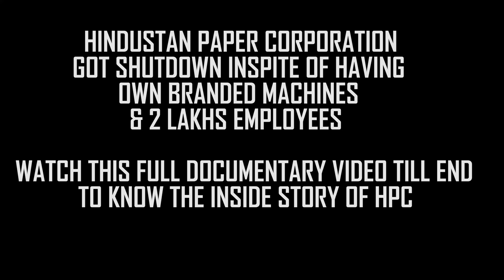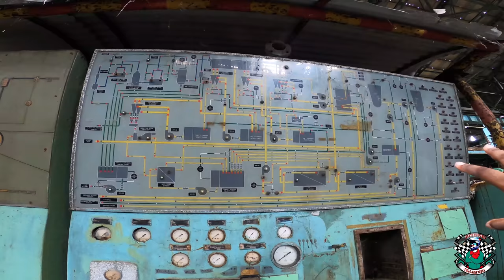Hindustan Paper Corporation inside Story | Sara Sach Bahar aa Gaya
HINDUSTAN PAPER CORPORATION, ASIA'S ONE OF THE LARGEST PAPER MILL GOT SUDDEN SHUTDOWN WITHOUT INTIMATION, RESULTED 2 LAKHS EMPLOYEES GOT UNEMPLOYED & SEEKING REVIVAL OF THE MILL AGAIN FOR THEIR SURVIVAL, A COMPLETE INSIDE STORY OF HPC WHICH WILL MAKE YOU DEFINITELY DISAPPOINTED...